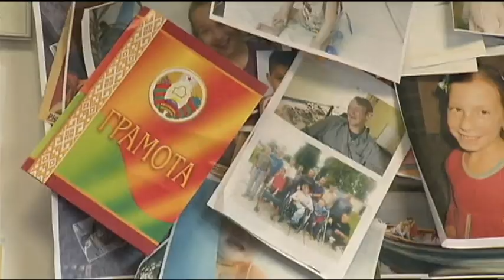Ukraine crisis affecting kids need heart surgery